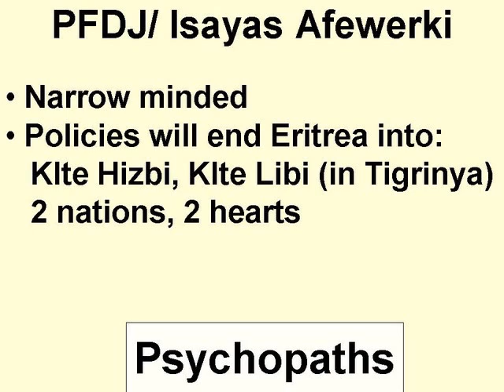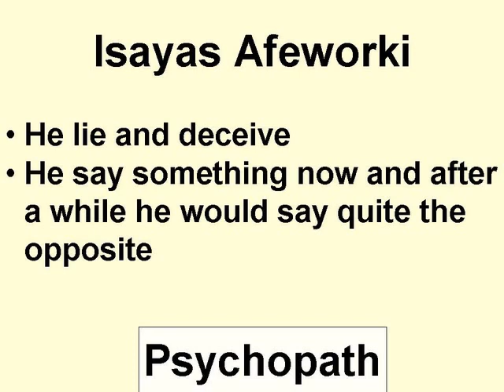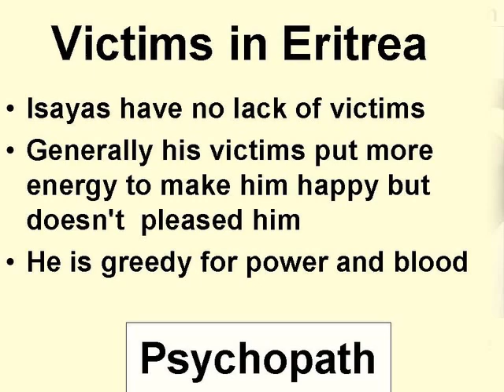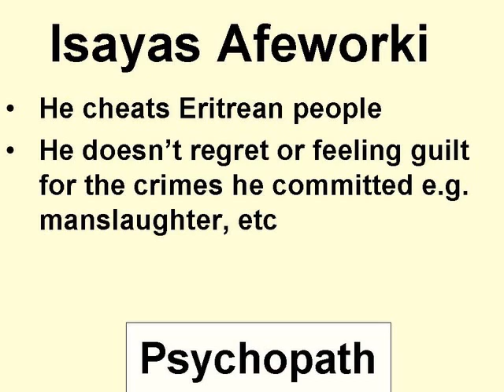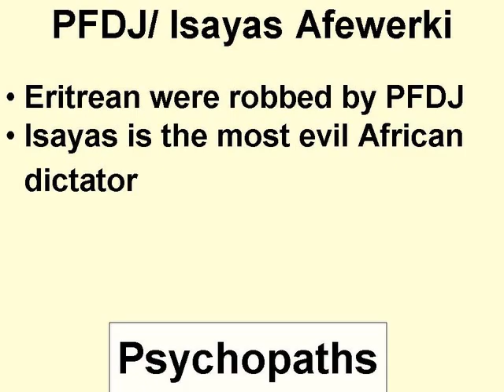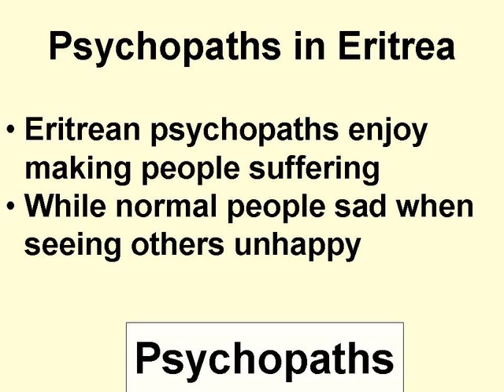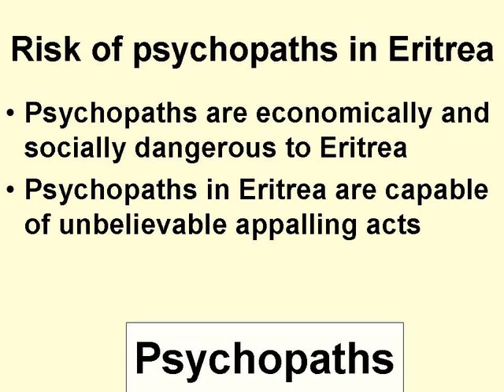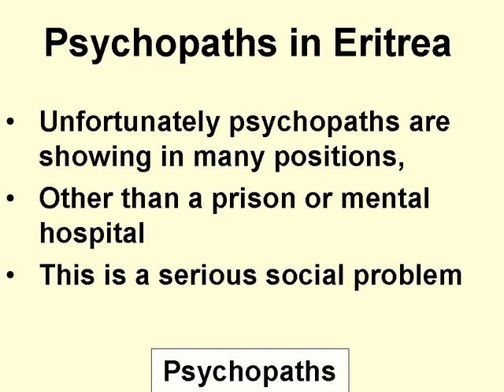Psychopaths in Eritrea - Part 2, ملامح التحليل النفسي للطاغيه اسياس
Psychology Disorder - Psychopath Study in Eritrea